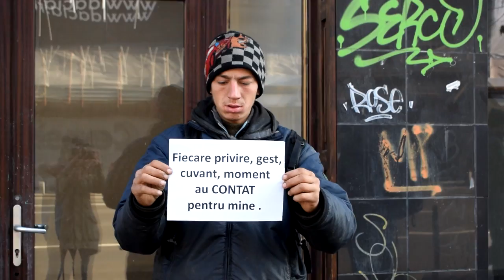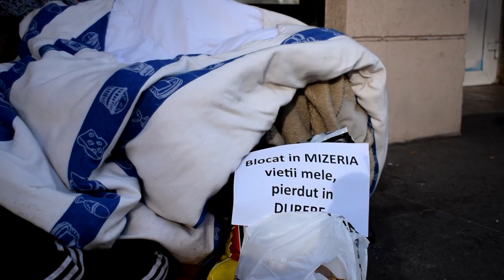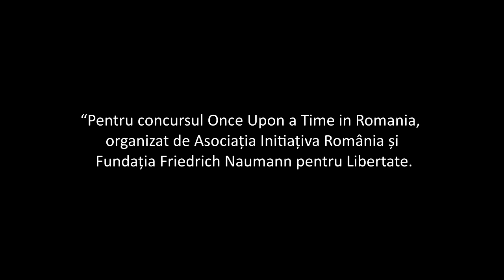România oarbă - film înscris în concursul Once Upon a Time in Romania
Film înscris în concursul de scurtmetraje anticorupție Once Upon A Time in Romania de Irina Sînziana Pop.

“Consecintele coruptiei - prezentarea pe scurt a momentului critic in care s-a ajus in Romania. Acestea se resimt cel mai mult asupra populatiei. Cu toate acestea ei reusesc sa pastreze in suflet dragostea fata de o tara de la care nu mai au asteptari.” – ne scrie Sînziana

Concursul de scurtmetraje anticorupție este organizat de Inițiativa România și Fundația Friedrich Naumann pentru libertate, cu sprijinul Ambasadei Canadei în România, Bulgaria și Republica Moldova. Parteneri media: VICE România, IQads, ROCK FM.

Parteneri premii: Ambasada Franței și Institutul Francez, Borsec. Regulamentul concursului este disponibil pe pagina Film That! de pe site-ul Fiecare participant la concursul de scurtmetraje anticorupție este responsabil de conținutul filmului înscris în concurs. Este interzisă participarea la concurs cu filme pentru care participanții nu dețin drepturi de autor sau nu au acordul autorului pentru a utiliza respectivele materiale.